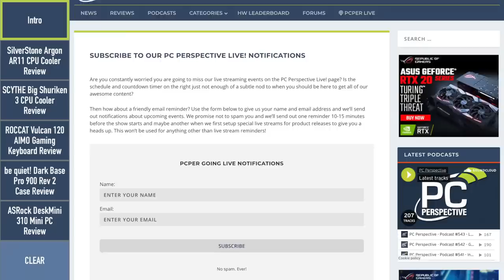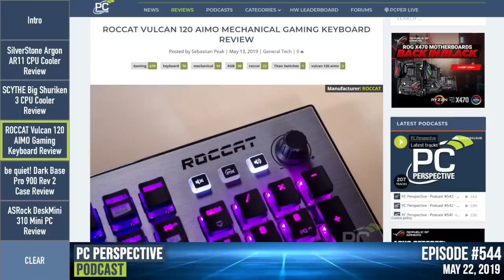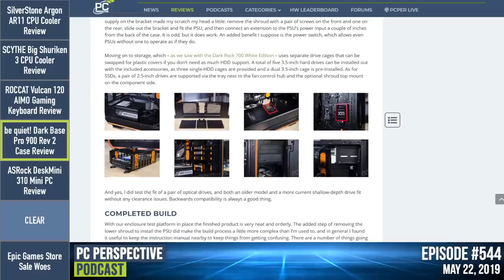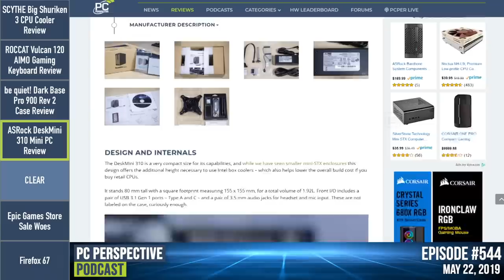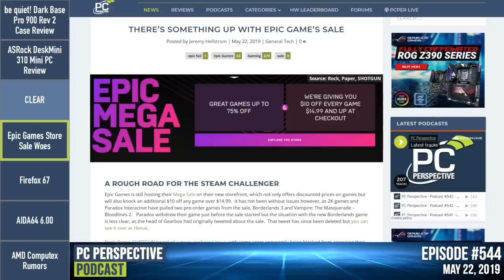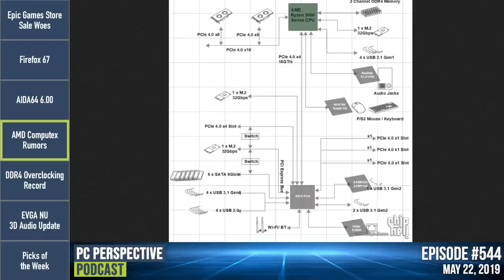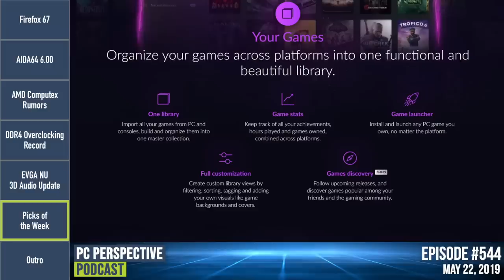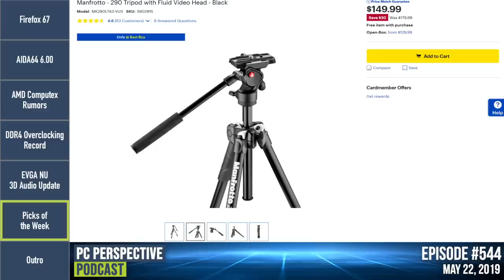Podcast #544 - Roccat Vulcan 120 Gaming Keyboard, AMD Computex Rumors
**Show Topics**
00:00:06 - Intro
00:03:25 - Review: SilverStone Argon AR11 CPU Cooler
00:10:17 - Review: Scythe Big Shuriken 3 CPU Cooler
00:14:06 - Review: Roccat Vulcan 120 Mechanical Gaming Keyboard
00:21:47 - Review: be quiet! Dark Base Pro 900 Rev. 2
00:34:54 - Review: ASRock DeskMini 310
00:43:15 - Sponsor: CLEAR
00:49:04 - News: Epic Games Store Sale Woes
00:53:24 - News: Firefox 67 Improvements
00:54:29 - News: AIDA64 6.00 Update
00:56:30 - News: AMD Computex Rumors
01:06:25 - News: DDR4 Overclocking Record
01:08:39 - News: EVGA NU Audio 3D Update
01:12:59 - Picks of the Week
01:26:51 - Outro